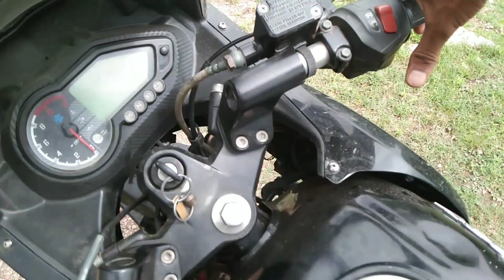PULSAR 220 OOf ROAD 🥵 ||MY VILLAGE WATERFALL ❤️ ||VLOGGER KULDEEP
PULSAR 220 OOf ROAD 🥵 ||MY VILLAGE WATERFALL ❤️